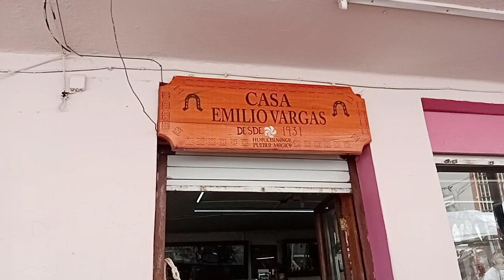26 MAR 2023 HUAUCHINANGO PUEBLA VIDEO 12